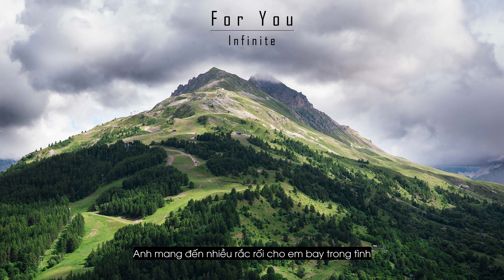For You - Infinite 「Lyrics Video」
Follow Infinite:
Tui nhận làm video lyrics và up kênh, inbox page nhé !
「Lyric」:
ver1:
Em là cô gái mang đôi giày đỏ.
Chân em bước trên đường khuya lối nhỏ
lời em nói hôm nay sẽ sáng tỏ
Bấy nhiêu lâu nay giấu tương tư cùng nỗi âu lo
Liệu anh có biết được rằng
Con gái nói ra thật khó khăn
Em đang cố gắng hoàn thiện mình
Không phải dưới tiếng nhạc sập sình
Tuy là em không đẹp như minh tinh
Nhưng tình cảm em trong suốt như thuỷ tinh
Anh nóng bỏng như là mặt trời
Còn em chỉ là đám mây nhỏ
Gặp anh em không dám ngỏ lời
Vì anh ánh lên hào quang đỏ
Lúc này áng mây kia sẽ nói rõ
Bấy lâu thầm yêu và yêu rất nhiều
Cảm xúc giữa em và anh
Đặc biệt như ly kem trà xanh
Dù anh đối với em giá lạnh
Em sẽ vẫn ở bên anh
Cho dù là có bao xa
cùng anh chúng ta tạo ra
Trái tim chung một nhịp ca
ver 2
Tình cảm em lớn như quốc tế
Bước qua nửa vòng trái đất thì quá trễ ..
Đủ để chờ đợi
Đủ để mở lời
Người con trai mà em thầm mơ
Bấy lâu nay đang thầm thương
Tuy với anh em không là gì cả
Lời em nói không sâu như biển cả
Uy quyền cũng không như chị cả
Viết ra để một ngày anh được gả cho em
Tuy chỉ gặp nhau qua mạng xã hội
Có chăng đó là một thói quen
Em gọi anh là một thằng phạm tội
Rắc vào đầu em những cảm xúc thật rối ren
Với men say trong mình
Anh mang đến nhiều rắc rối cho em bay trong tình
Rồi bỏ em lại với sự lặng thinh
Em một mình với màu áo trắng tinh
Anh bỏ lại em ở đây với những cảm xúc ...
Những lúc như vậy thật khó chịu
Anh đâu biết được lúc này em thích anh như thế nào chứ
Thích anh không ngại điều gì và ngay cả về quá khứ
Nhưng em nghĩ tình cảm đơn phương nó buồn lắm.
Nên sẽ là lần cuối em nhớ anh.
Bài viết này viết cho anh